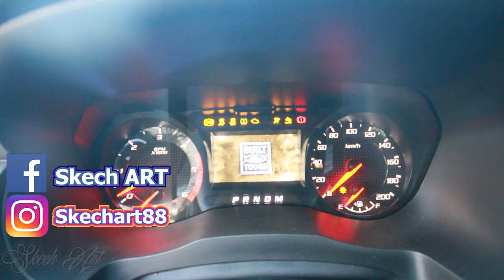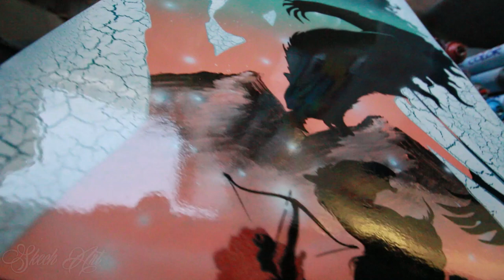Merida ( Brave ) - SPRAY PAINT ART - Glow In The Dark - by Skech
Hey my Awesome You TUbers I know that I late with this video for almost 5 days but I hope It is worth of waiting! Stay AWesome and see you in a few days.